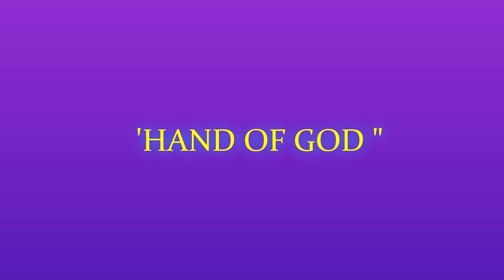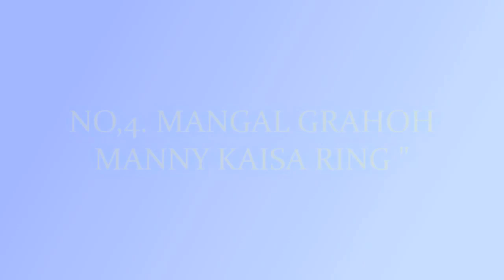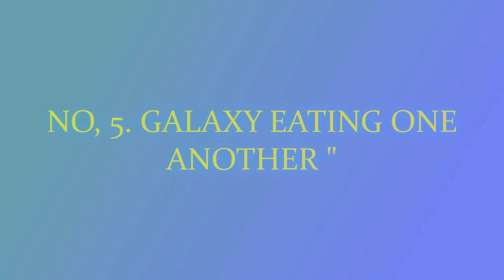New kokborok video 2020 | Space mysterious | science facts | kokborok amzing factz | Emang 3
Hello dolrok , ang norok ni bagui belai interesting kokborok scientific  and educational amazing factz tubui fy kha. Space ni mysterious factz rok nw .ang kha khlai woh ohh video by norok belai enjoy khlai ny hinui.kaham nagjak kha khe video nw like khlai ano phan bw rui mano.

Ani ohh video nw paithak jora ny tongma bagui norok nw belai belai khe hambai.

1.kokborok video
2.kokborok new video
3.kokborok video 2020
4.kokborok new video 2020
5.new kokborok video 2020
6.emang 3 2020
7.new kokborok
8.kokborok amazing factz
9.kokborok
10.video
11.2020
12.Space ni mysterious
13.mysterious video
14.kokborok mysterious
15.emang 3 kokborok
16.scientific and educational video